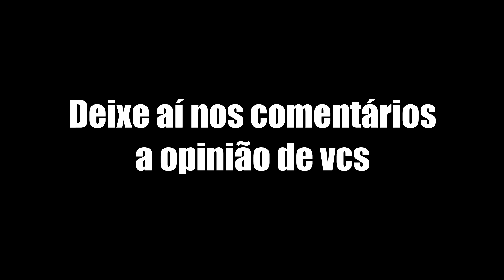O que vcs acharam da mudança nos PDL |Darius vs Yorick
📆 Programação 📆
Vídeos YouTube - Segundas 18:H, Quartas 18:H, Sextas 18:H
Lives Twitch - Segundas 21H, Terças 21H, Quintas 21H, Sextas 21H
📸 Me segue la no instagran também 📸

WARWICK VS SHACO JUNGLE
WW VS SHACO JUNGLE
WW VS SHACO
Como jogar de Warwick
como jogar de WW
como jogar jungle
como jogar de shaco
build warwick
build ww
itens ww
itens warwick

Nasus vs Riven
Como jogar de Nasus vs Riven
Como jogar contra Riven
como Stompar Riven
como jogar de Nasus
como jogar de Nasus TOP
como jogar de Nasus 2021
como jogar de Nasus vs Tryndamere
como jogar de Nasus vs Tryndamere top 2021
Nasus vs Tryndamere season 11
Nasus vs Tryndameres11
como jogar de Nasus contraTryndamere
como counterar Tryndamere
como jogar contra Tryndamere
Tutorial Nasus
como jogar de Tryndamere
Tryndamere vs nasus
nasus vs RIVEN build
Illaoi vs RIven build
nasus vs Riven runes
nasus vs Riven runas
master yi runas

como ganhar de master yi
como ganhar de Camille
como ganhar de Tryndamere
Como Ganhar de Darius
como ganhar de Riven

como farmar
como splitar

master yi montage
jayce montage
nasus montage
jogando lol
nasus gameplay
darius gameplay
Darius gameplay
Camille Gameplay
lol esports

Aatrox
Ahri
Akali
Alistar
Amumu
Anivia
Annie
Aphelios
Ashe
Aurelion Sol
Azir
Bardo
Blitzcrank
Brand
Braum
Caitlyn
Camille
Cassiopeia
Cho’Gath
Corki
Darius
Diana
Dr. Mundo
Draven
Ekko
Elise
Evelynn
Ezreal
Fiddlesticks
Fiora
Fizz
Galio
Gangplank
Garen
Gnar
Gragas
Graves
Hecarim
Heimerdinger
Illaoi
Irelia
Ivern
Janna
Jarvan Iv
Jax
Jayce
Jhin
Jinx
Kai’Sa
Kalista
Karma
Karthus
Kassadin
Katarina
Kayle
Kayn
Kennen
Kha’Zix
Kindred
Kled
Kog’Maw
Leblanc
Lee Sin
Leona
Lissandra
Lucian
Lulu
Lux
Malphite
Malzahar
Maokai
Master Yi
Miss Fortune
Mordekaiser
Morgana
Nami
Nasus
Nautilus
Neeko
Nidalee
Nocturne
Nunu E Willump
Olaf
Orianna
Ornn
Pantheon
Poppy
Pyke
Qiyana
Quinn
Rakan
Rammus
Rek’Sai
Renekton
Rengar
Riven
Rumble
Ryze
Sejuani
Senna
Sett
Shaco
Shen
Shyvana
Singed
Sion
Sivir
Skarner
Sona
Soraka
Swain
Sylas
Syndra
Tahm Kench
Taliyah
Talon
Taric
Teemo
Thresh
Tristana
Trundle
Tryndamere
Twisted Fate
Udyr
Urgot
Varus
Vayne
Veigar
Vel’Koz
Vi
Viktor
Vladimir
Volibear
Warwick
Wukong
Xayah
Xerath
Xin Zhao
Yasuo
Yorick
Yuumi
Zac
Zed
Ziggs
Zilean
Zoe
Zyra